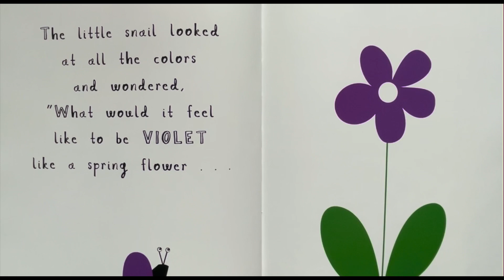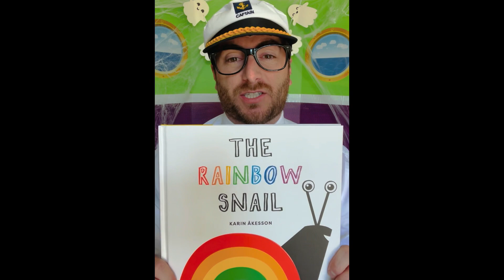The Rainbow Snail | Read Aloud | Captain Rick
The Rainbow Snail

If you’re ready to read… strap your shoes lets go for a cruise!!!

Please support Author, Illustrator, and Publisher by purchasing a copy of the book.